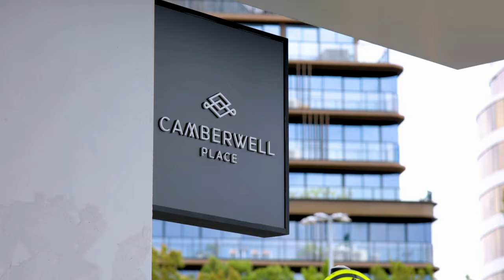Celebrate spring 2021 in Camberwell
Spruce up this spring! Refresh your wardrobe, redecorate your home, revive your workout routine, and embrace new season food this spring. Details